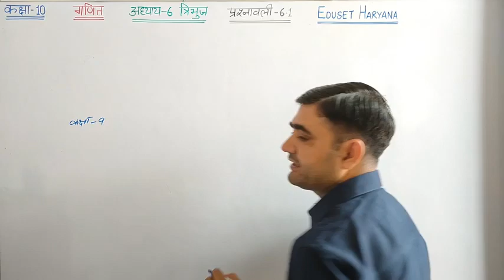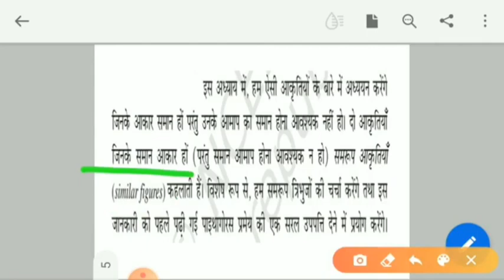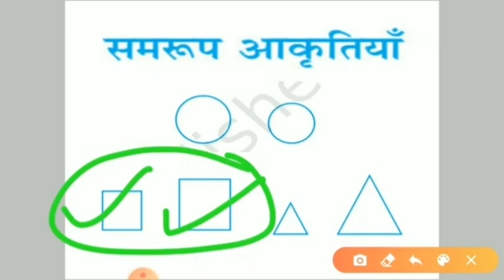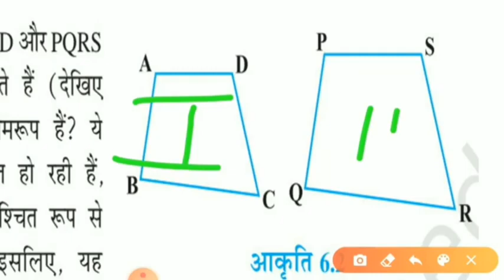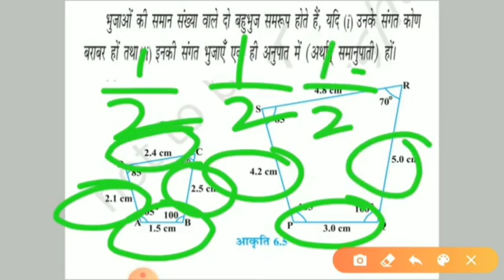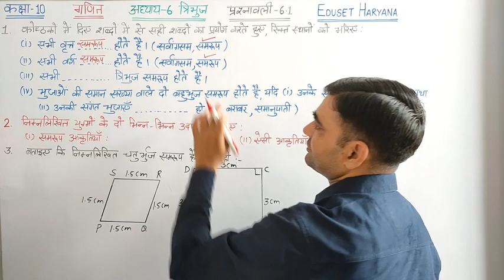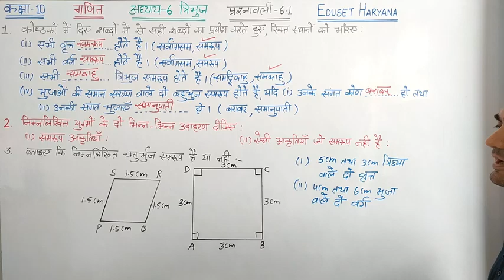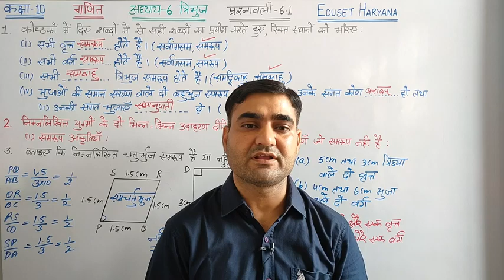CLASS-10 Maths त्रिभुज प्रश्नावली-6.1